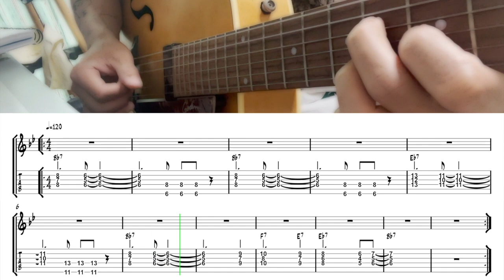Freddie Freeloader (Bb Bluse - M.Davis) | Jazz Guitar Tabs